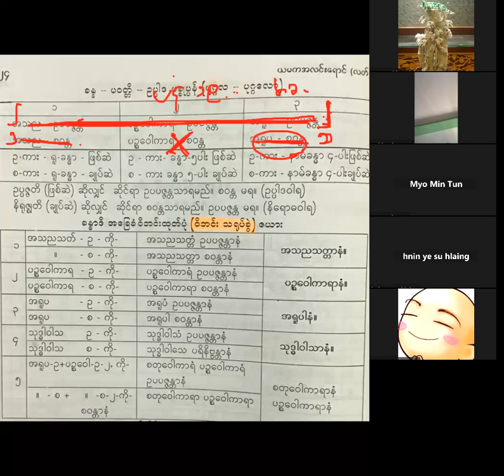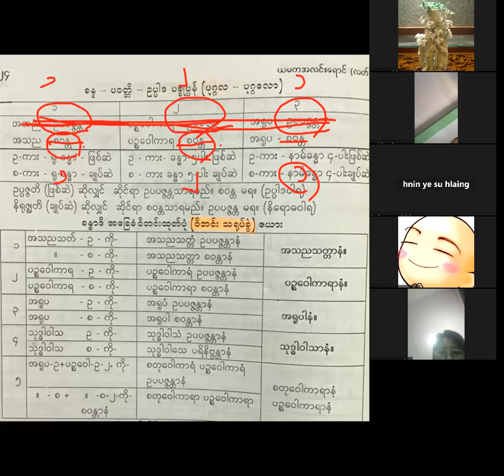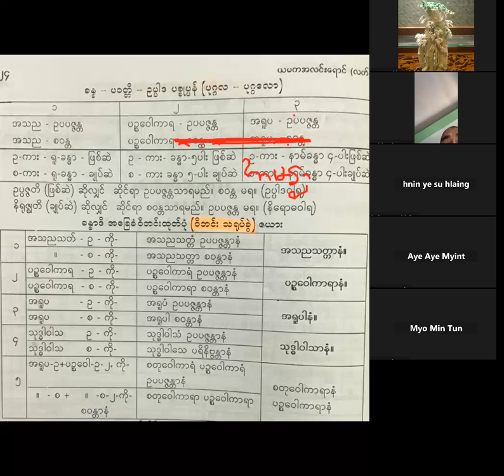ဆရာတော် အရှင်ဝိမလ (တွံတေးအရှင်လေး) (ခန္ဓယမက - 12 -1) 22.7.23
ခန္ဓယမက ပဝတ္တိဝါရ နိရောဓဝါရ  ပစ္စုပ္ပန္နဝါရ ပုဂ္ဂလ = ပုဂ္ဂလောကာသဝါရ